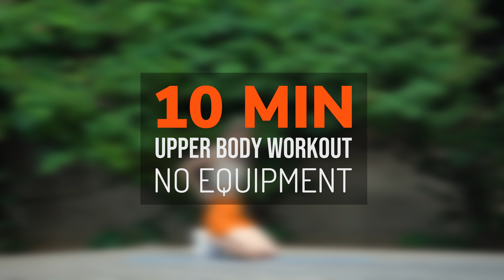10 MIN - UPPER BODY WORKOUT -Arms, Back, Chest & Shoulders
This workout targets our arms, shoulders, chest, and back. It helps to tone and strengthen. This workout is equipment free and you can do it anywhere! 💪😉
We will work for 30 seconds and rest for 10 seconds. In total 10 - minute workout.

Please remember that we all are different and that you can make this your OWN workout, take a longer break when you need to.

👉 To ensure you make progress and develop your physique, pay close attention to your diet. Remember that balanced nutrition which includes protein, lots of water, veggies, and letting your body have enough rest are all staples of becoming stronger, healthier, and maintaining a high level of energy. 🌿

Let’s go! 💪

ETH/BSC/MATIC:
0x347d603089d1604b066d877c449c3f5aB8b53bEA
SOL:
2ZPvFpQc3YvYjUMwwUgkSekMUnJSqUzKvaJiWgqTZ86j

🎥 The Gear I Use:
📌 Main Camera
📌 Secondary Camera
📌 Main Lens
📌 Secondary Lens
📌 Main Tripod
📌 Secondary Tripod